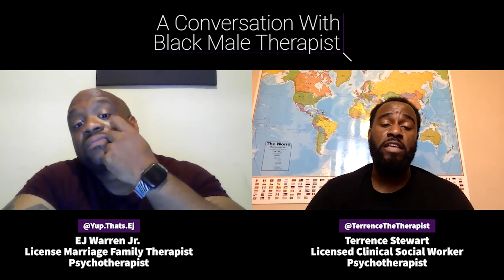From Black Therapist to Advocate - Mental Health Issues and the System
From Black Therapist to Advocate - Mental Health Issues and the System: This segment is a highlight from a previous conversation with EJ Warren LMFT about issues in the mental health system.

Click Here for the Full Video
Being A Black Male Therapist | Interview with EJ Warren Jr.

How to book me for therapy *Accepting Clients ONLY in California*